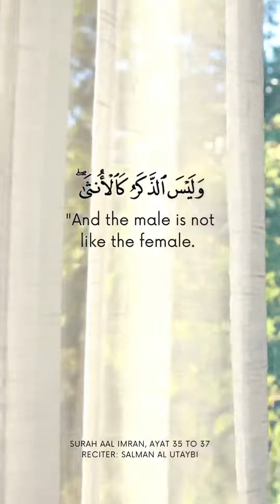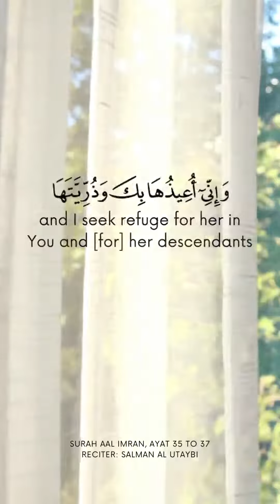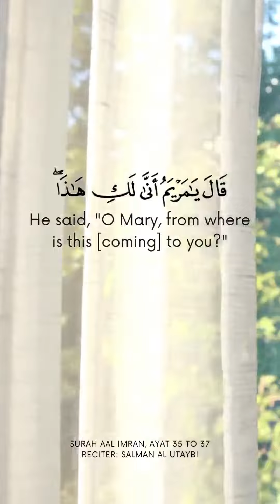Surah Aal Imran ayat 35 to 37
Recitation of Surah Aal Imran ayat 35 to 37 with translation in English